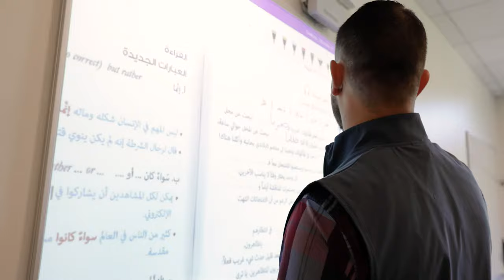Welcome to Delbarton School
From our top-notch facilities, vibrant arts, competitive sports, and unmatched school spirit, dive into what makes the Delbarton Difference.